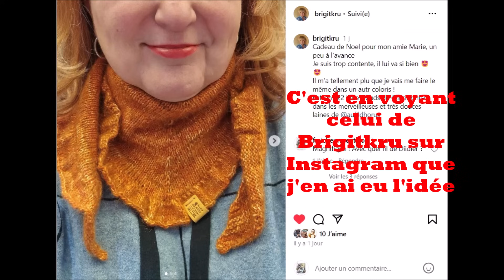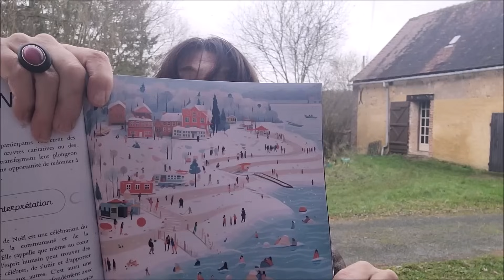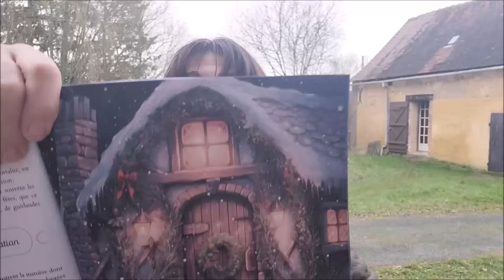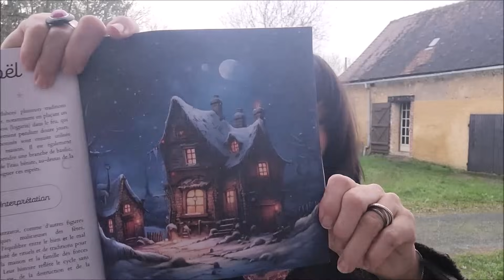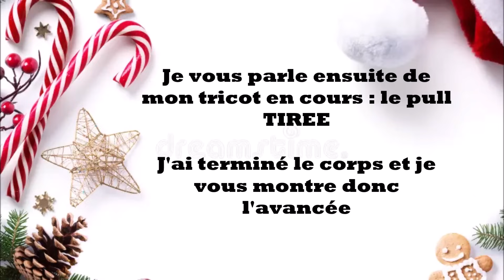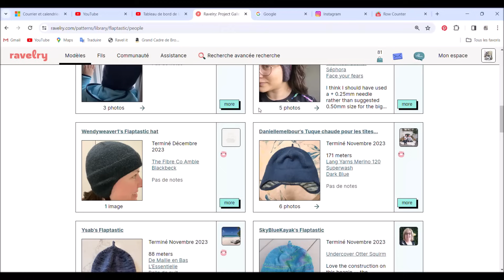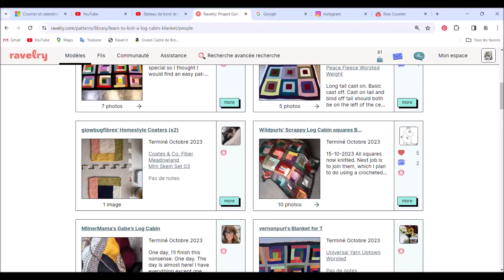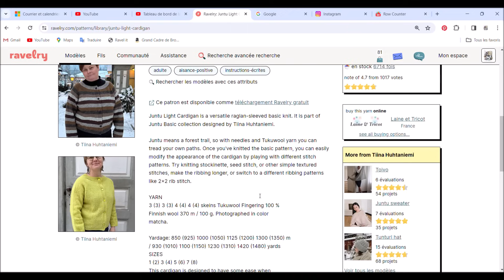Podcast Tricot N° 64 - dernière semaine de l'avent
je vous accueille au jardin pour vous présenter
les calendriers de l'avent,
mes derniers achats ,
vous donner le résultat du concours
et vous présenter une sélection de patrons

CONCOURS : trois gagnantes (au lieu de deux ) joyeux Noel (j'ai acheté et offert les patrons qui sont donc dans la bibliothèque ravelry des gagnantes)